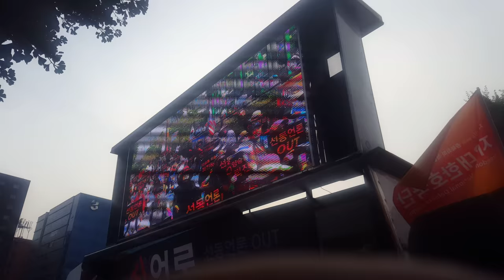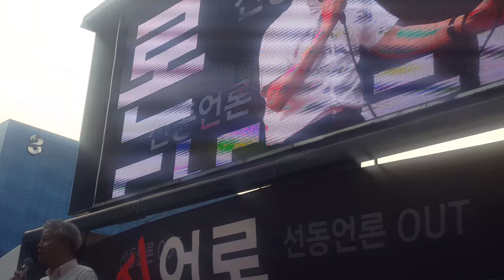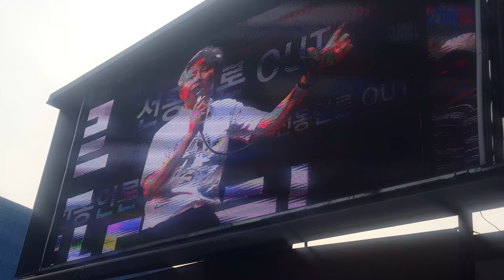KBS본사 앞에서 성창경 위원장의 맹연설... -지역에서 세계로, 안동데일리TV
#  많은 격려와 후원을 부탁드립니다.

1 - 기업은행 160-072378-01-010 (예금주 : 조충열)
2 - 기업은행 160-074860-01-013 (예금주 : 안동데일리)
3 - NH농협은행 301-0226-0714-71 (예금주 : 안동데일리)

해결책 1. 종북좌파 척결 2. 강성노조 척결 3. 전교조 척결로 자유민주주의와 자유경제체제를 지켜 눈 앞에 둔 최고 선진국으로 진입합시다.

슬기롭고 현명하게 힘을 모아 사회주의자를 격파해야만 한다.